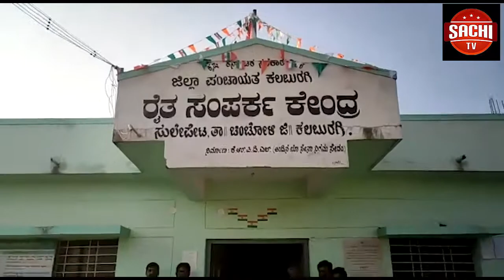ಗಣರಾಜ್ಯೋತ್ಸವ ಕಾರ್ಯಕ್ರದಲ್ಲಿ ಅಂಬೇಡ್ಕರ್ ಭಾವಚಿತ್ರ ಇಲ್ಲದಿರುವುದನ್ನು ಖಂಡಿಸಿದ ವಕೀಲರು ಸ್ವತಃ ತಾವೇ ಅಂಬೇಡ್ಕರ್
ಗಣರಾಜ್ಯೋತ್ಸವ ಕಾರ್ಯಕ್ರದಲ್ಲಿ ಅಂಬೇಡ್ಕರ್ ಭಾವಚಿತ್ರ ಇಲ್ಲದಿರುವುದನ್ನು  ಖಂಡಿಸಿದ ವಕೀಲರು ಸ್ವತಃ ತಾವೇ ಅಂಬೇಡ್ಕರ್ ಭಾವಚಿತ್ರ ಇಡಲು ಯತ್ನಿಸಿದ ಘಟನೆ ಕಲಬುರಗಿಯ ಜಿಲ್ಲಾ ನ್ಯಾಯಾಲಯದ ಆವರಣದಲ್ಲಿ ನಡೆದಿದೆ.
ವೈಓ:-ಜಿಲ್ಲಾ ನ್ಯಾಯಾಲಯದ ಆವರಣದಲ್ಲಿ ಗಣರಾಜ್ಯೋತ್ಸವ ಧ್ವಜಾರೋಹಣ ಸಮಯದಲ್ಲಿ ಹನುಮಂತ ಯಳಸಂಗಿ ನೇತೃತ್ವದಲ್ಲಿ ಭಾವಚಿತ್ರ ಇಡಲು ಮುಂದಾದ ವಕೀಲರನ್ನು ಪೋಲಿಸರು ತಡೆದರು. ಧ್ವಜಾರೋಹಣದ ವೇಳೆ ಮಹಾತ್ಮಾ ಗಾಂಧಿ ಭಾವಚಿತ್ರ ಮಾತ್ರ ಇಡಲಾಗಿತ್ತು. ಇದನ್ನು ಖಂಡಿಸಿದ ದಲಿತ ವಕೀಲರು ಅಂಬೇಡ್ಕರ್ ಭಾವಚಿತ್ರ‌ ಇಡುವಂತೆ ಆಗ್ರಹಿಸಿದರು. ಯಾರೂ ಅಂಬೇಡ್ಕರ್ ಭಾವಚಿತ್ರ ಇಡದೇ ಇದ್ದಾಗ ಸ್ವತಃ ತಾವೇ ಭಾವಚಿತ್ರ ಇಡಲು ಮುಂದಾದರು. ಈ ವೇಳೆ ಮಧ್ಯ ಪ್ರವೇಶಿಸಿದ ಪೊಲೀಸರು ಭಾವಚಿತ್ರ ಇಡಲು ಅವಕಾಶ ನೀಡಲಿಲ್ಲ. ಇದಕ್ಕೆ ದಲಿತ ವಕೀಲರು ಆಕ್ರೋಶ ವ್ಯಕ್ತಪಡಿಸಿ, ಘೋಷಣೆ ಕೂಗಿ ಪ್ರತಿಭಟಿಸಿದರು. ಇದರಿಂದಾಗಿ ಜಿಲ್ಲಾ ನ್ಯಾಯಾಲಯ ಆವರಣದಲ್ಲಿ ಕೆಲ ಕಾಲ ಗೊಂದಲದ ವಾತಾವರಣ ನಿರ್ಮಾಣವಾಯಿತು. ಧ್ವಜಾರೋಹಣದ ವೇಳೆ ರಾಷ್ಟ್ರಗೀತೆ ಮೋಳಗುವ ಸಂಧರ್ಭದಲ್ಲಿ ಅಂಬೇಡ್ಕರ್ ಭಾವಚಿತ್ರ ಎತ್ತಿ ಹಿಡಿದು ವಕೀಲರು ಆಕ್ರೋಶ ವ್ಯಕ್ತಪಡಿಸಿದರು.